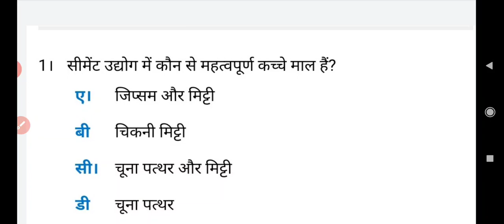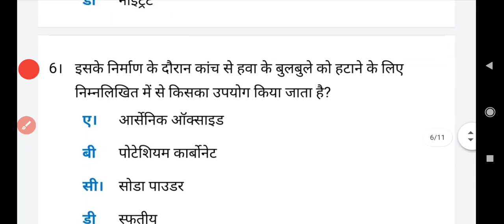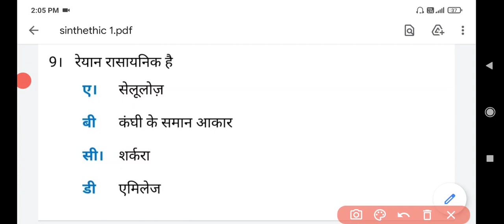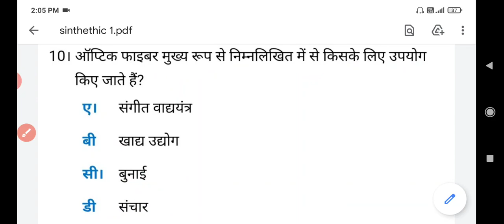GENERAL SCIENCE FOR ALL COMPETITIVE EXAMS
onestepsuccesschannelbyAvinashkumarMy channel is helpful for improvement of our basic knowledge Here you find words meaning Mathematics and all things which improves our thinking skill for development of student to make better future